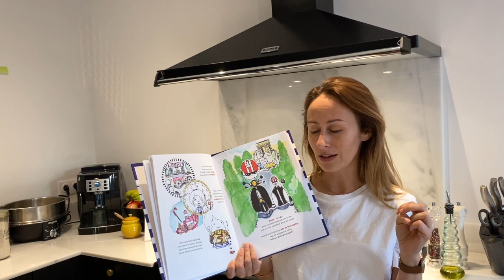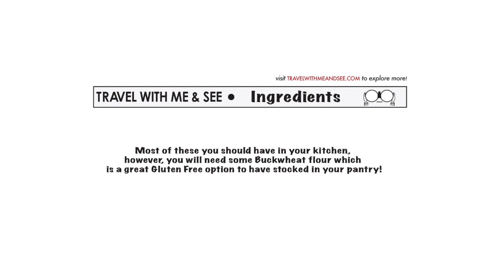Cooking French Galettes with Kids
Come to our French kitchen and learn how to make these delicious salty crepes with your little explorers for dinner!